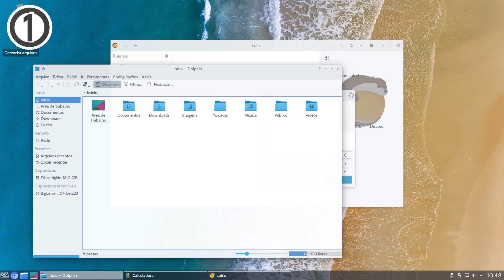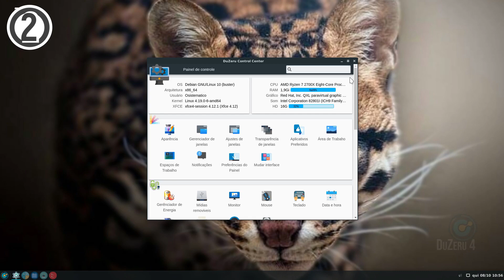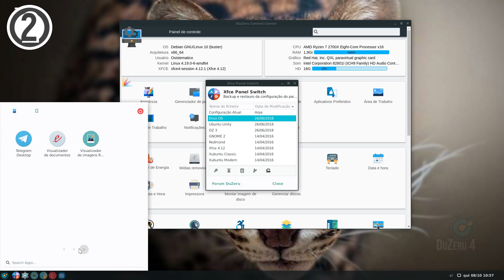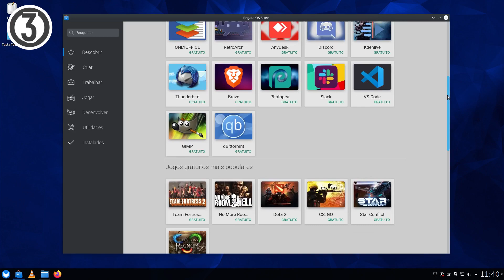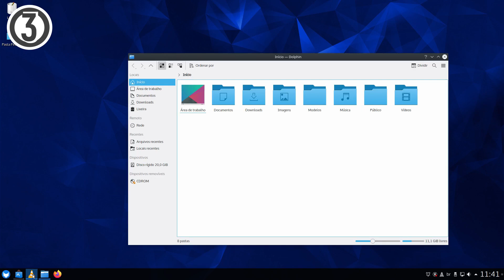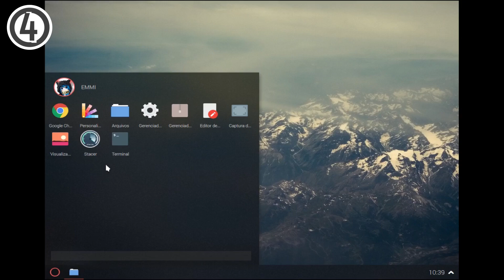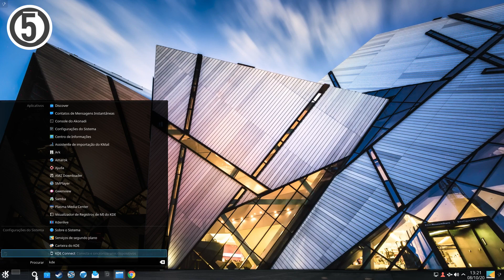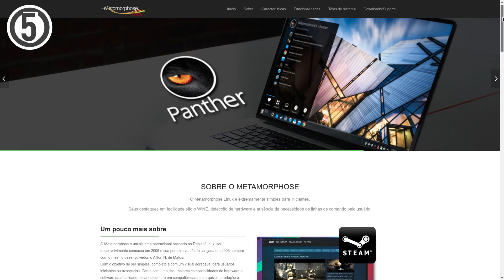5 Sistemas Operacionais Brasileiros - Baixe gratuitamente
»» SISTEMATICAMENTE ««

🌐️ Faça download dos sistemas operacionais BRs aqui!

Sabia que os BRs também desenvolvem sistemas operacionais e são feras no que fazem? Hoje apresentarei 5 sistemas criados por brasileiros e que você pode baixar gratuitamente aí no seu computador.

»» Mensagem do OSistemático ««

Contribua com OSistemático.  Pode ser como apoiador, participando do grupo exclusivo no Telegram, ou também como um inscrito que comenta, sugere conteúdos e compartilha sistematicamente o canal.